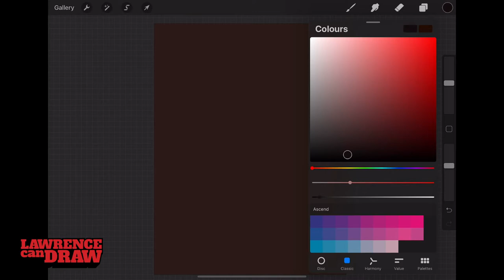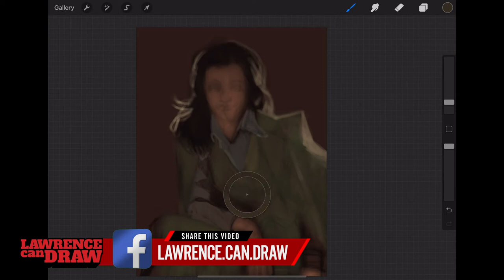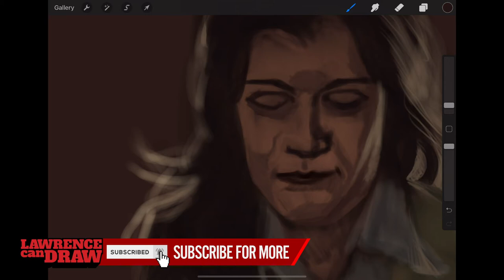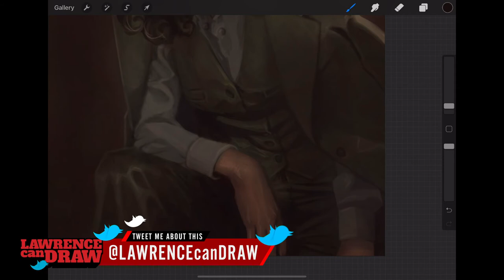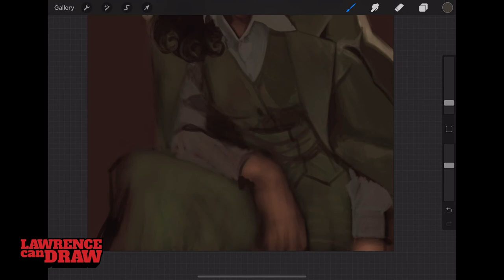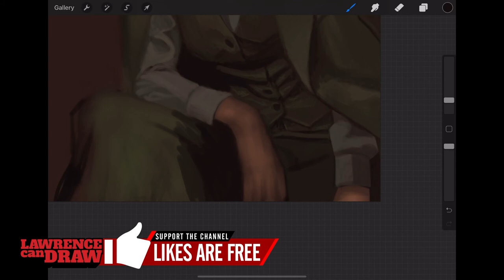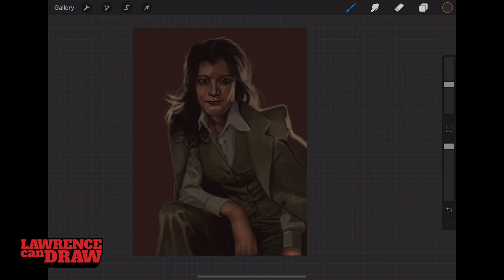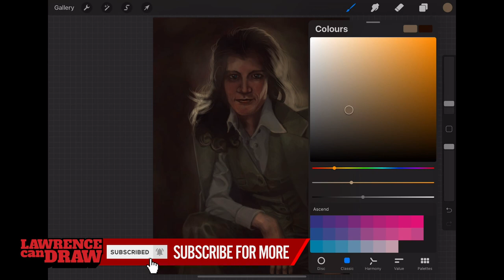iPad Air 🖼 Procreate 🖌 Character Study ✨Kate Mulgrew - Star Trek stars ✨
Let's talk about daily sketching on the iPad Air with Procreate. If you want to become a better artist then you have to sketch for a couple of hours a day. Try and draw/doodle/paint different things that challenge you - not the same big breasted women over & over again ;) Find a good reference picture online or draw objects and people around you.

Today I am sketching Kate Mulgrew (Captain Catherine Janeway) from Star Trek Voyager in Procreate on the iPad Air. This was done from a 1970's photo of the actress well before her Trek days. I hope you enjoy.

Until next time, keep on creating!
Lawrence.

I've used a lot of tools for YouTube creators, but TubeBuddy is the best I've seen!